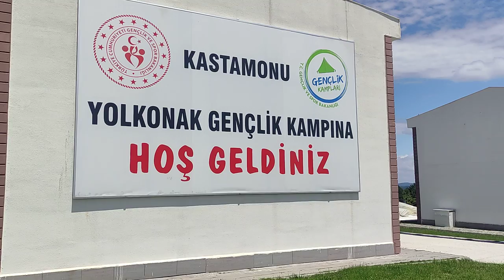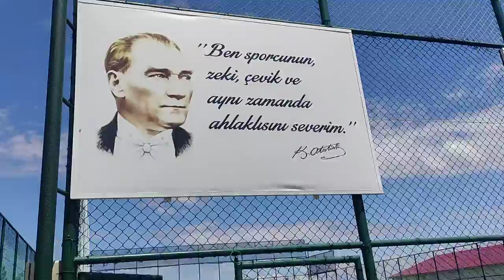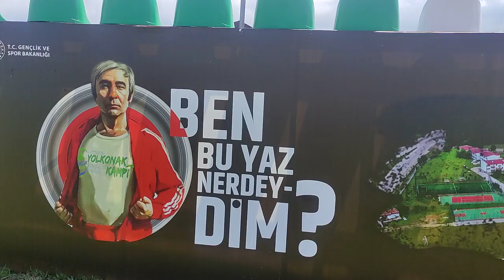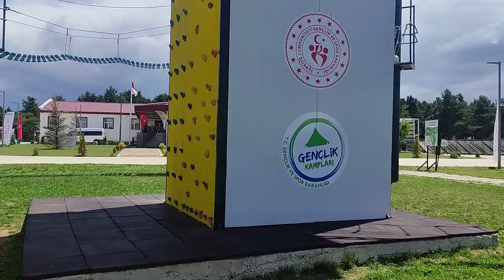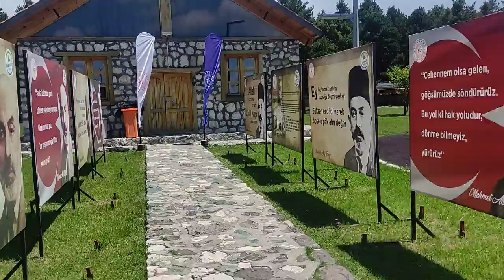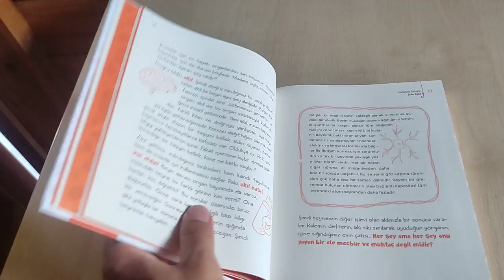Kastamonu Yolkonak Gençlik Kampı 1. Video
video çekerken telefonunda bir sıkıntı çıktı dolayısıyla son 4 dk sını ikinci video olarak paylaşacağım telefonumun hafızası çok az